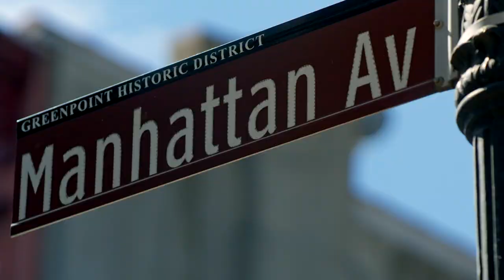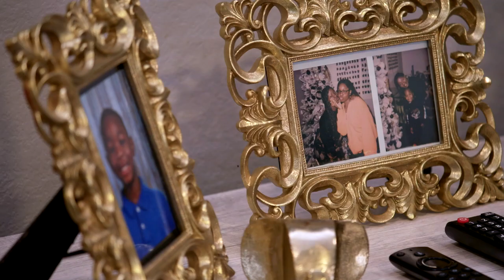SNEAK PEEK: “Shade King” Kayne Gillaspie Returns | Project Runway (S1 E1) | Bravo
The Project Runway All-Stars meet for the first as they get ready to face off in Season 20. Project Runway Season 20, Episode 1. Watch full episodes on Peacock.

About Project Runway:
The Emmy Award-winning competition series that started it all returns to the workroom with mentor Christian Siriano along with judges Nina Garcia, Brandon Maxwell and Elaine Welteroth. Fourteen of the most beloved designers from across 19 seasons are given one last shot to change their life forever with a career-defining win. The All-Stars put it all on the line for a chance at redemption in a high-stakes season full of surprises and a twist that changes the game.

Judges:
Christian Siriano
Nina García
Brandon Maxwell
Elaine Welteroth

Project Runway Designers:
Brittany Allen
Prajjé Oscar Jean-Baptiste
Laurence Basse
Fabio Costa
Bishme Cromartie
Johnathan "Kayne" Gillaspie
Mila Hermanovski
Rami Kashoú
Viktor Luna
Korto Momolu
Nora Pagel
Kara Saun
Hester Sunshine
Anna Yinan Zhou